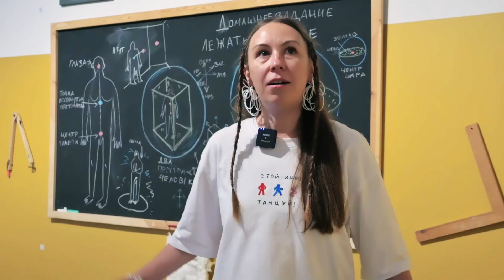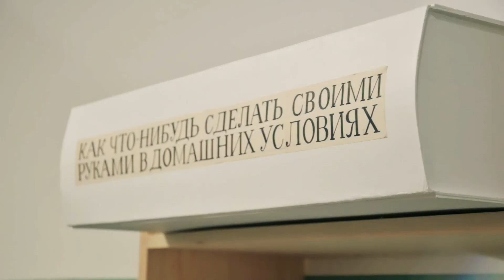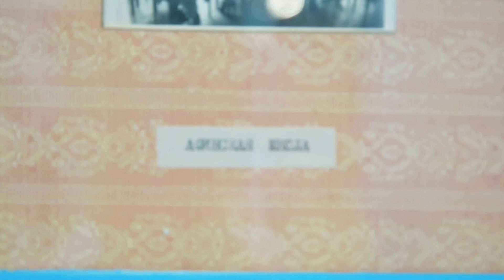Вернисаж выставки «Афинская школа»